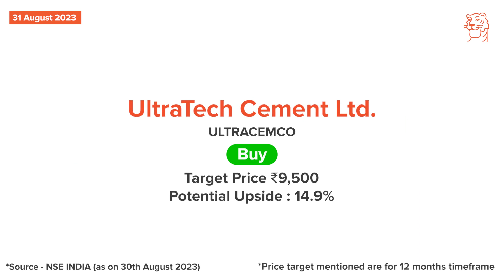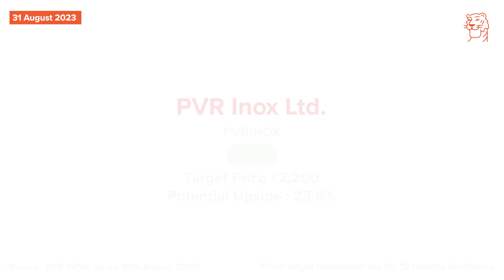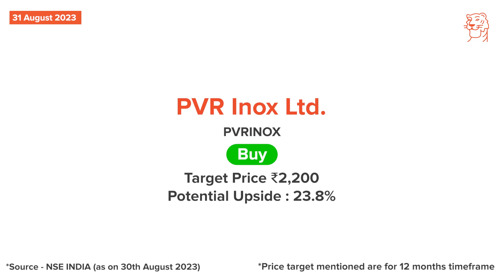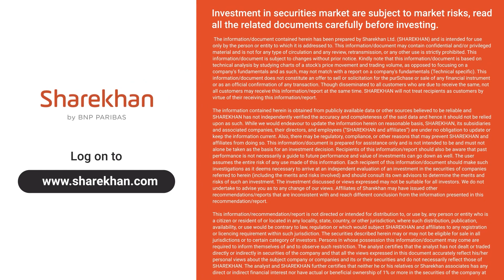Sharekhan 3R Daily Research Stock Calls ULTRACEMCO & PVRINOX Analysis | 31st Aug 2023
Today, we cover the following companies:
. UltraTech Cement Ltd
. PVR Inox Ltd